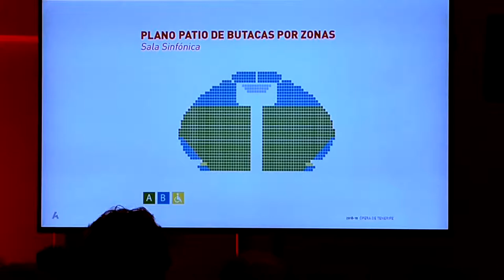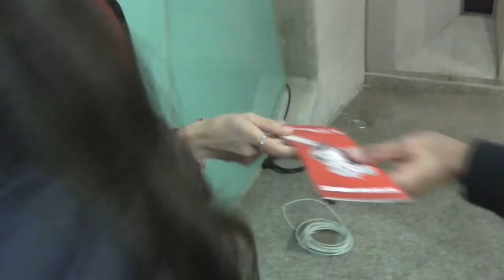Ópera de Tenerife presenta su nueva temporada 2018/2019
La semana pasada tuvo lugar la presentación de la temporada de Ópera en el Auditorio de Tenerife Adán Martín. Todos los abonados han recibido una invitación especial en sus domicilios para acudir a este acto. Los detalles fueron dados a conocer por el director insular de Cultura y Educación, José Luis Rivero, y el intendente de Ópera de Tenerife, Alejandro Abrante.